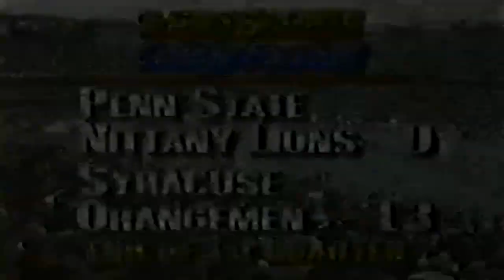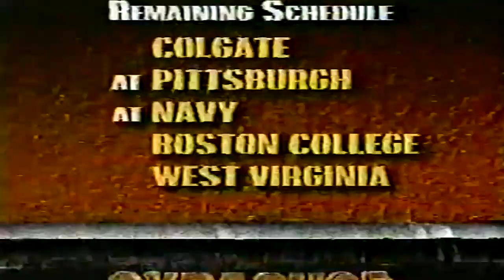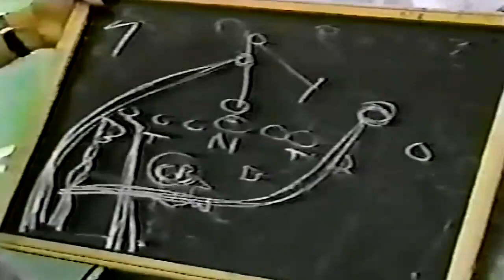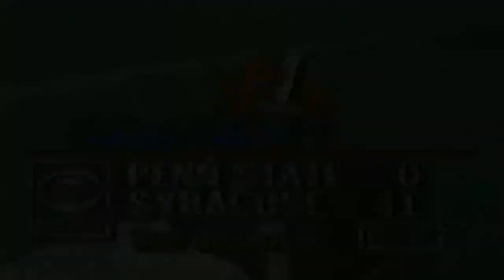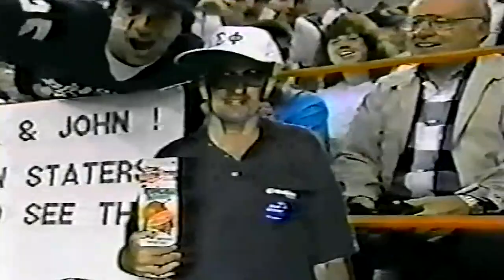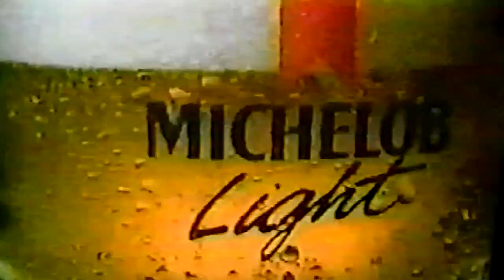October 17, 1987 - #10 Penn State @ #13 Syracuse